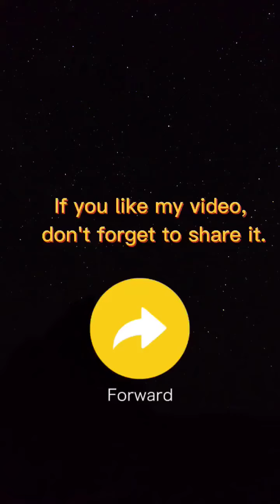Simple living and High thinking by 6D winner Mamed Ayaz.